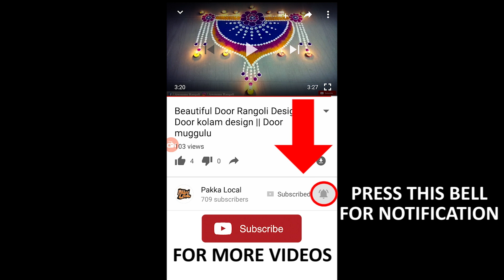Rangoli For Diwali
Rangoli is an art form, originating in the Indian subcontinent, in which patterns are created on the floor in living rooms or courtyards using materials such as colored rice, dry flour, colored sand or flower petals. It is usually made during Diwali, Onam, Pongal and other festivals from the Indian subcontinent related to Hinduism. Designs are passed from one generation to the next, keeping both the art form and the tradition alive.

Things I Use:
White Rangoli Powder
Color Rangoli Powder